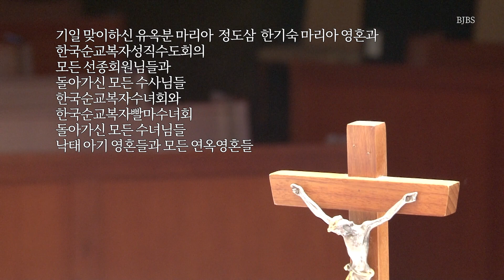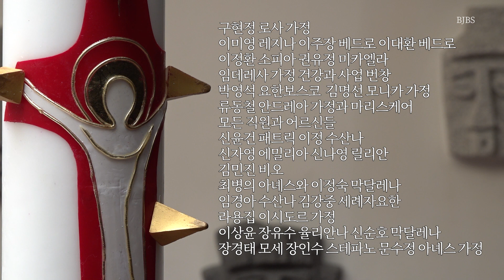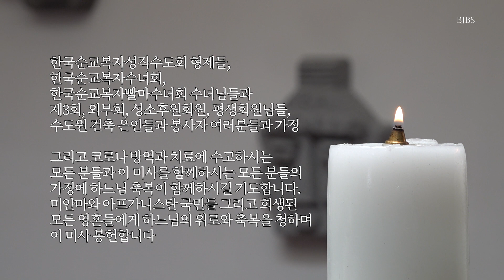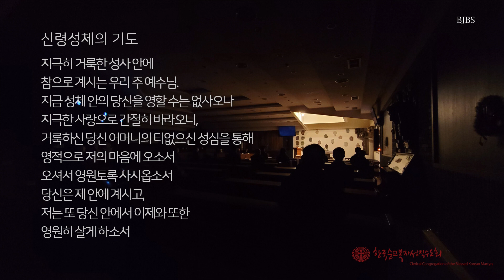복자수도회와 함께 하는 연중 제 30주일 미사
10월24일 민족들의 복음화를 위한 전교주일

연미사
박영희 안나 이동환
오만석 첼레스티노
이삼우 바오로
허정완 엘리사벳
이미령 글라라
정현남 아녜스 김병준 바오로
양문재 베드로  김봉화 안젤라  양인국 요셉
윤성희 요한  이수안 아가다
이용근 비오
왕순길 베로니카
김흥기 토마스베켓
김철신 알베르토
기일 맞이하신 유옥분 마리아  정도삼  한기숙 마리아 영혼과
한국순교복자성직수도회의 모든 선종회원님들과 돌아가신 모든 수사님들 한국순교복자수녀회와 한국순교복자빨마수녀회 돌아가신 모든 수녀님들
낙태 아기 영혼들과 모든 연옥영혼들

생미사
엄상녕 레오 권연경 엄단단 가정
강문수 가시미로 쾌유
이용헌 분도와 서연길 도로테아 쾌유
이성웅 베드로 가정
전남순 데레사 가정
전흥순 로사 이덕재 이재용 이현주 에피파니아 김국희
김은하 헬레나 가정
조향숙 그라시아 가정
이춘숙 요셉피나 가정
김금녀 데레사 가정
정데레사
장유수 율리안나 가정과 신제우 신두리 님 신혼생활과 영육간 건강 위해
김선애 필로미나  안은경 마르티나 가정
최슬기 로사 한수정 도미칠라  최범규 프란치스코
지복순 마리아  조병옥 바오로  정효순 베로니카 가정
윤미애  윤경애 베로니카 가정
성다연 가브리엘라 수험생과
성진호 리노 가정
남계근 마리아 가정
정영숙 모니카 김지영 임마누엘 가정
하재갑 프란치스코  강진아 릿다  하수민 테오도라 가정
유채연 프리실라
박병수 프란치스코 하비에르 박영화 베로니카 박은영 크리스티나 박민우 아브라함 박성우 엘리야 박아론 박이안
구현정 로사 가정
이미영 레지나 이주장 베드로 이대환 베드로 이정환 소피아 권유정 미카엘라
임데레사 가정 건강과 사업 번창
박영석 요한보스코  김명선 모니카 가정
류동철 안드레아 가정과 마리스케어 모든 직원과 어르신들
신윤건 패트릭 이정 수산나
신자영 에밀리아 신나영 릴리안
김민진 비오
최병의 아녜스와 이정숙 막달레나
임경아 수산나 김강중 세례자요한
라용집 이시도르 가정
이상윤 장유수 율리안나 신순호 막달레나 장경태 모세 장인수 스테파노 문수정 아녜스 가정

몸이 아프신
원신자 루시아
이애선 미카엘라
이호수 클레멘스
이미경 스텔라
김순희 멜라니아
김영숙 안젤라
신왕조 아우구스티노
최석정 루카
박승연 라파엘
어예린 이보헬로리 님의 쾌유를 위해 기도합니다.
그리고 한국순교복자성직수도회 모든 형제들, 한국순교복자수녀회, 한국순교복자빨마수녀회의 모든 수녀님들, 각 수도회의 제3회, 외부회, 성소후원회원님들, 봉사자 여러분들과 가정, 그리고 코로나 방역과 치료에 수고하시는 모든 분들과 이 미사를 함께하시는 모든 분들의 가정에 하느님 축복이 함께하시길 기도합니다. 미얀마와 아프가니스탄 국민들 그리고 희생된 모든 영혼들에게 하느님의 위로와 축복을 청하며 이 미사 봉헌 합니다

주일미사​​​​​#​연중30주일#미사